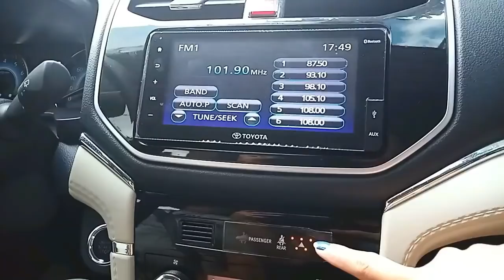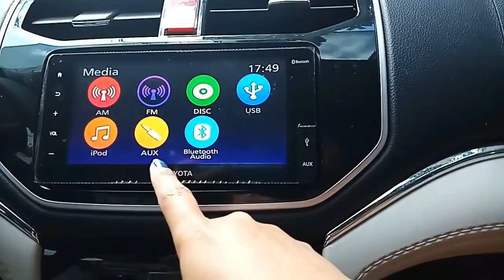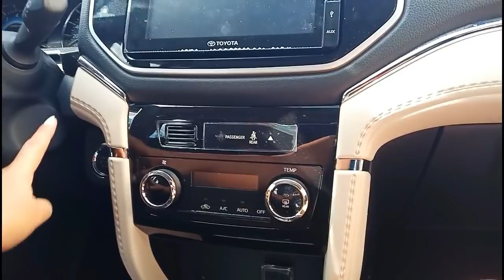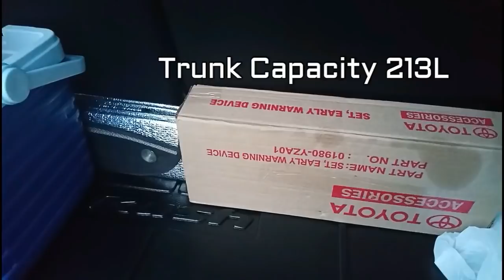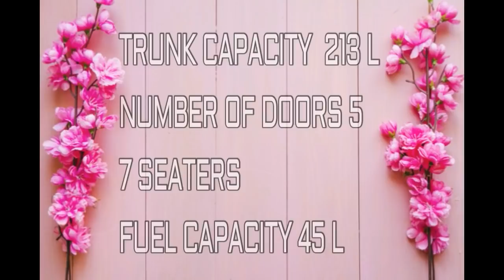THE ALL NEW TOYOTA RUSH 1.5 G A/T INTERIOR TOUR 2020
All new Toyota Rush Interior Tour

Ang Toyota Rush ay ni release sa Pilipinas noong 2018  pero matagal na sya sa Indonesia...

PRICE

Toyota Rush 1.5 G AT  :  1,100,000
Toyota Rush 1.5 E AT  :   1,008,000
Toyota Rush 1.5 E MT :      968,000